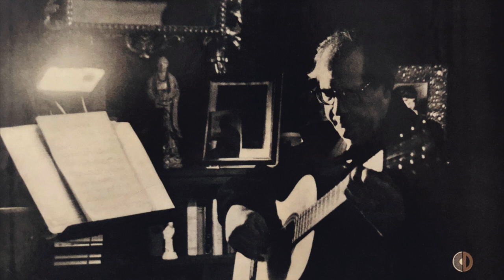A. Segovia | G. Cassadó: Preámbulo y Sardana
Gaspar Cassadó i Moreu: Preámbulo y Sardana
Recorded in U.S.A. | New York, March 1967